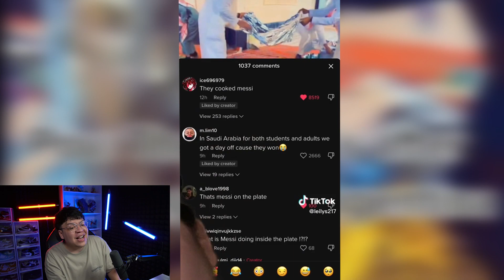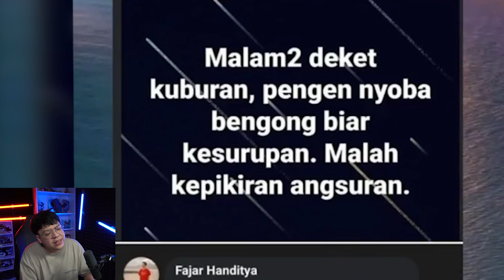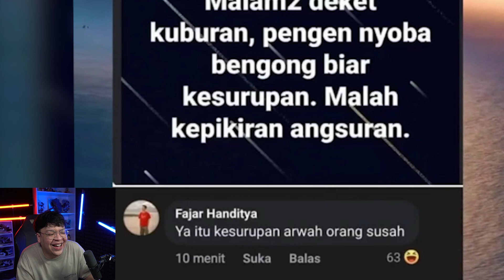EDISI PIALA DUNIA CW2 CAKEUP - DOYOK BLG MAU CUAN REACT AKMJ SOLUSINYA - KEREN (KENTUNG REACTION) #6